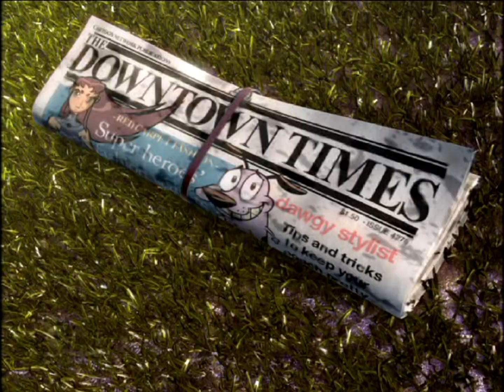Cartoon Network Bumper (2004) #163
Uploaded by Pepsiman, sourced from a disc found by Kiwi_VRS.

Source: The Cartoon Network On-Air Visitors Handbook DVD.

Note from Kiwi: "Please do NOT hound or try to contact the staff mentioned on this disc, leave people alone".